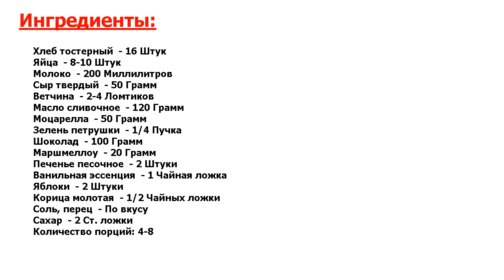Французские тосты мастер-класс Рецепт, пошаговый, как приготовить, видеорецепт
Новейший рецепт. Сегодня хочу предложить вам сразу четыре варианта приготовления французских тостов: два сладких и два несладких, а принцип для всех один и тот же. Будет вкусно, сытно, аппетитно и оригинально!